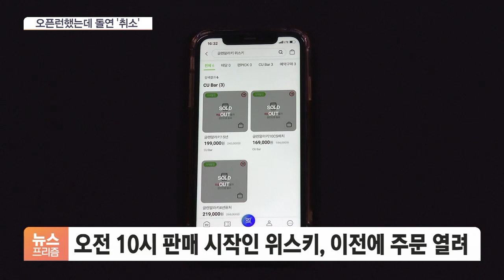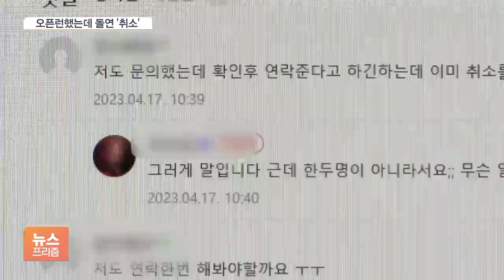위스키 오픈런 성공했는데…CU, '취소' 무슨일?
[앵커]

요즘 줄 서서 사는 이른바 '오픈런' 진풍경이 벌어질 정도로 위스키가 인기입니다.

그러다 보니 유통업체 간 인기 위스키 판매 경쟁이 과열되면서 허점도 나타나고 있습니다.

편의점 업계 1위 CU가 인기 위스키를 한정 판매했다가 주문을 대거 취소해 논란이 일고 있는데요.

윤선영 기자, 어떤 일이 있었던 겁니까?

[기자]

CU는 자사 앱인 포켓CU를 통해 '글렌알라키' 위스키 3종을 어제(17일) 오전 10시부터 선착순 한정 판매한다고 앞서 홍보하면서, 소비자들 사이에선 오픈런이 예고됐습니다.